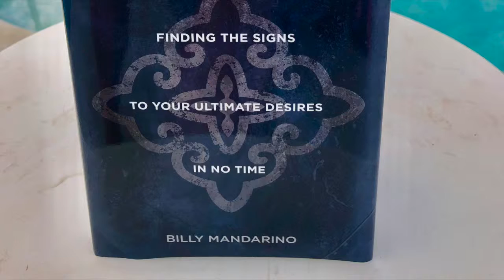THE NOW-IST Book OUT NOW!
My life's work is in this Book!. It teaches you how to use your Present Moment awareness, along with your Imagination and Giving, to attract Abundance in your life. I want to give you a copy MY TREAT:)